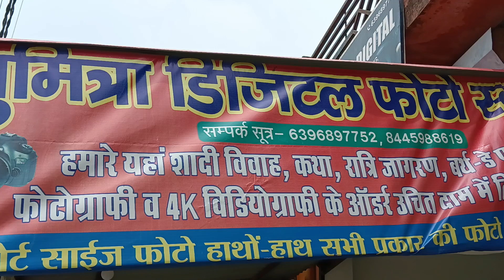my shop) studio kesa he 👈👈